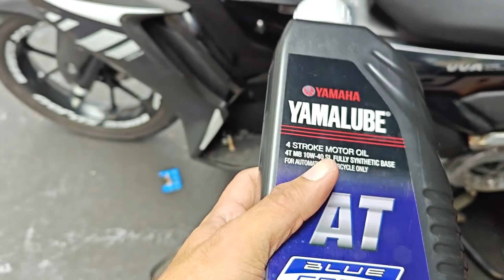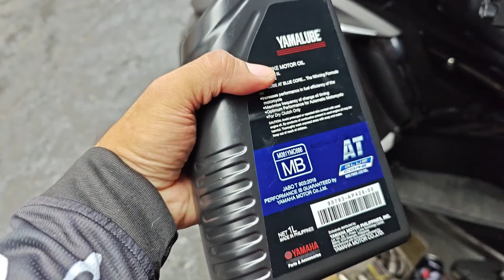BUMILI ULIT AKO NG YAMAHA AEROX FOR UNKNOWN REASON!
4th time the charm? Bahala na si Batman hehe